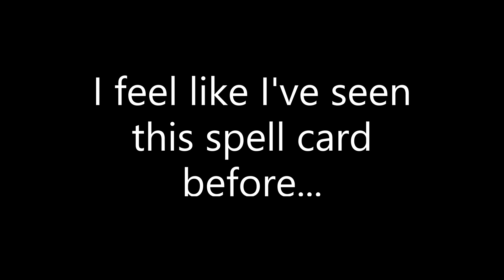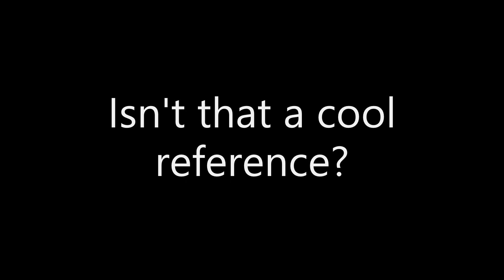Fanmade Virtual Autography: An HRtP Reference? In my fangame?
YuugenMagan's/Mima's theme from HRtP is pretty good, HRtP has some very underrated OST.